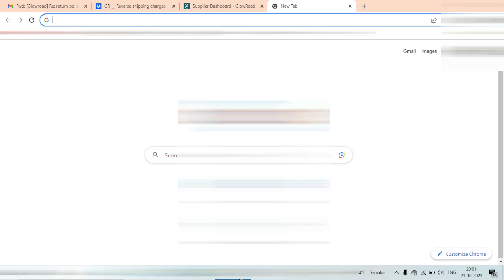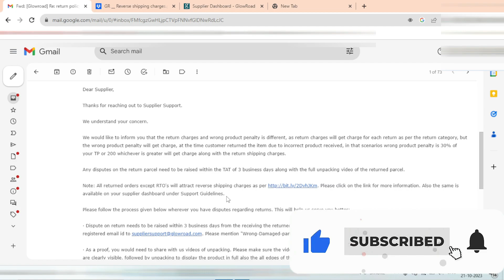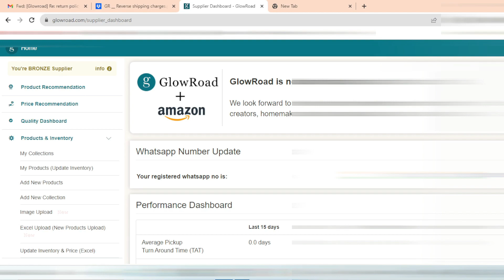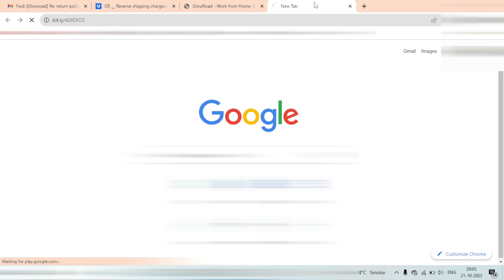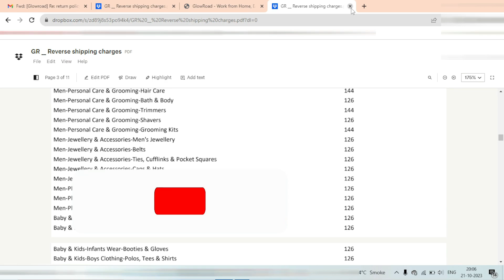Glowroad return policy | how much glowroad charge from supplier on return | glowroad return charges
in this video we talk about Glowroad return policy.many new sellers are not aware about how much glowroad charge from supplier on return so the return charges on glowroad are completly different from other marketplaces .glowroad return charges are base on category its not similar like flipkart and amazon .glowroad charge differently from sellers on return.